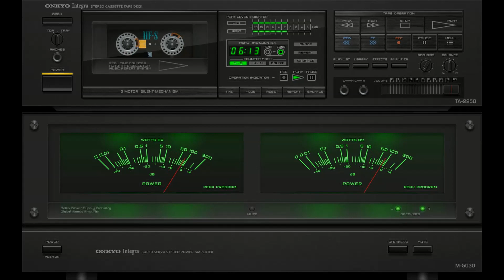Oloi Tha Zisoume (Ta Paida) vs Aklın Nerdeydi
Giorgos Kinousis - Oloi Tha Zisoume (Ta Paida) (1972)
Yeşim feat. İstanbul Gelişim Orkestrası - Aklın Nerdeydi (1975)